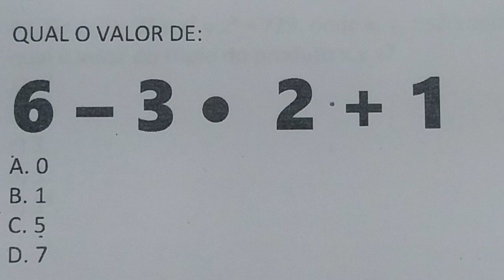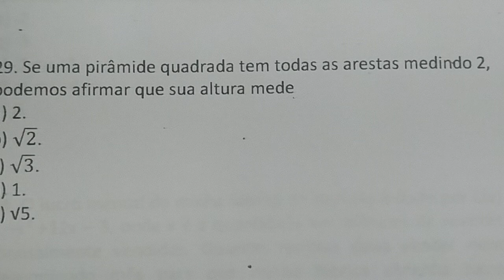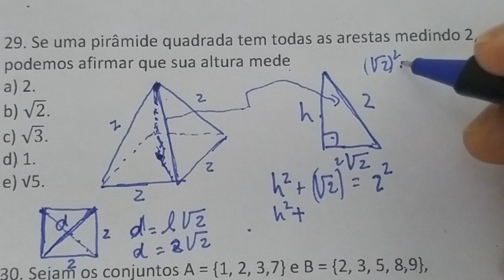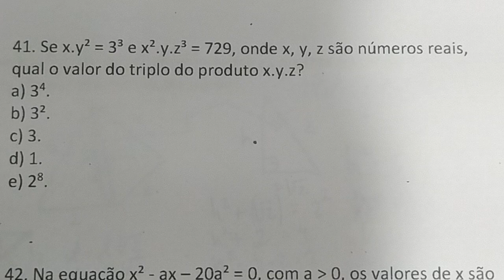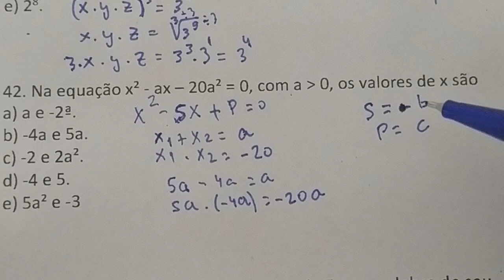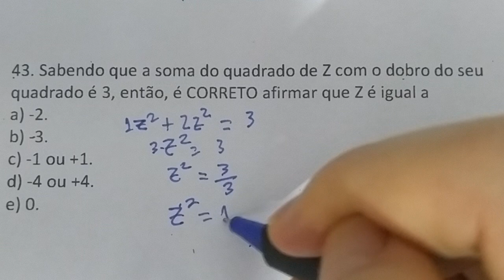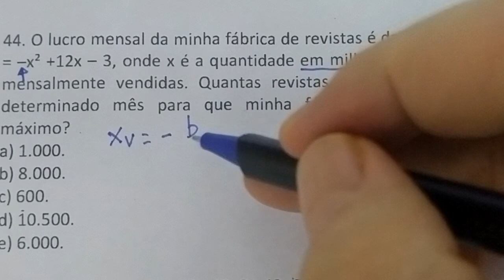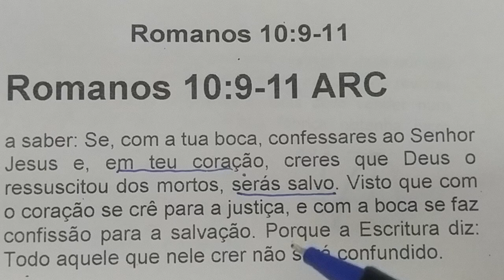7 QUESTÕES DE CONCURSO DE MATEMÁTICA BÁSICA RESOLVIDA - VÁRIOS ASSUNTOS - 03 DA SERIE DE MAIO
Meu numero de whatssap: para pedir o material em PDF

QUAL O VALOR DE:
6 – 3 •  2 + 1
A. 0
B. 1
C. 5
D. 7

Todas questões da:
CETREDE 2021 - PREFEITURA MUNICIPAL DE FRECHEIRINHA/ CE – PROFESSOR DE MATEMÁTICA – NÍVEL SUPERIOR
28. Qual o valor de x se (-4). (-6): (-3) = x?
a) 8.
b) 4.
c) -4.
d) -8.
e) 2.

29. Se uma pirâmide quadrada tem todas as arestas medindo 2, podemos afirmar que sua altura mede
a) 2.
b) √2.
c) √3.
d) 1.
e) √5.

30. Sejam os conjuntos A = {1, 2, 3,7} e B = {2, 3, 5, 8,9}, determine o conjunto A – B.
a) {1,7}
b) {1}
c) {1,7,8,9}
d) {8,9}
e) {2,3}

41. Se x.y² = 3³ e x².y.z³ = 729, onde x, y, z são números reais, qual o valor do triplo do produto x.y.z?
a) 34.
b) 3².
c) 3.
d) 1.
e) 28.

42. Na equação x² - ax – 20a² = 0, com a maior que  0, os valores de x são
a) a e -2ª.
b) -4a e 5a.
c) -2 e 2a².
d) -4 e 5.
e) 5a² e -3

43. Sabendo que a soma do quadrado de Z com o dobro do seu quadrado é 3, então, é CORRETO afirmar que Z é igual a
a) -2.
b) -3.
c) -1 ou +1.
d) -4 ou +4.
e) 0.

44. O lucro mensal da minha fábrica de revistas é dado por L(x) = –x² +12x – 3, onde x é a quantidade em milhares de revistas mensalmente vendidas. Quantas revistas devo vender num determinado mês para que minha fábrica obtenha lucro máximo?
a) 1.000.
b) 8.000.
c) 600.
d) 10.500.
e) 6.000.

28. D   29. B   30. A     41.A   42. B   43. C   44. E

Romanos 10:9-11
Romanos 10:9-11 ARC
a saber: Se, com a tua boca, confessares ao Senhor Jesus e, em teu coração, creres que Deus o ressuscitou dos mortos, serás salvo. Visto que com o coração se crê para a justiça, e com a boca se faz confissão para a salvação. Porque a Escritura diz: Todo aquele que nele crer não será confundido.